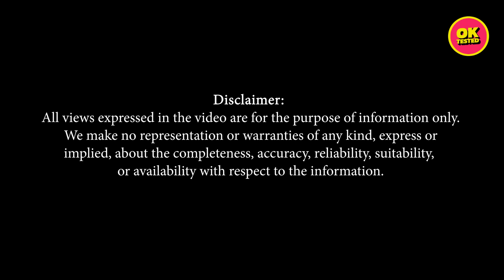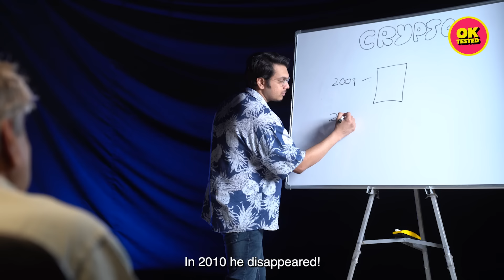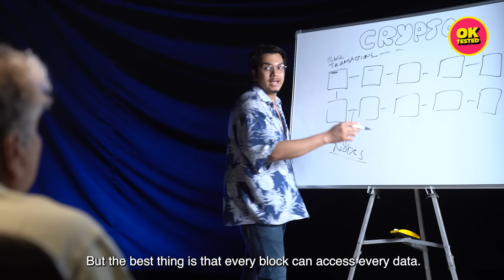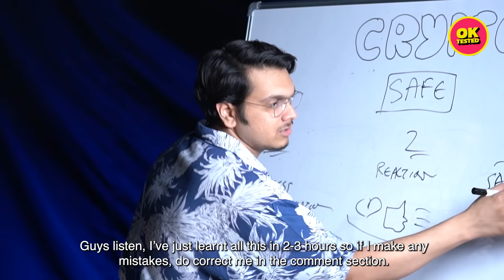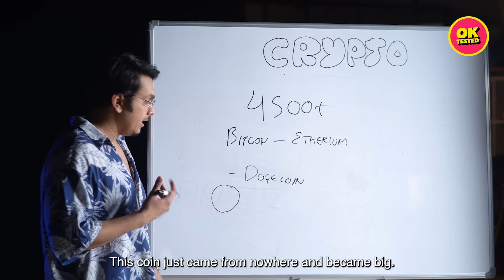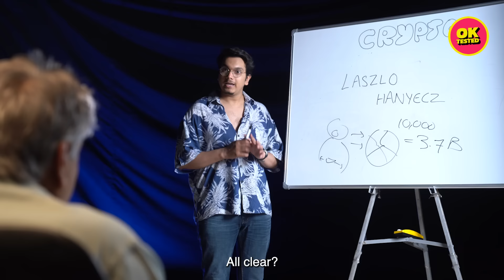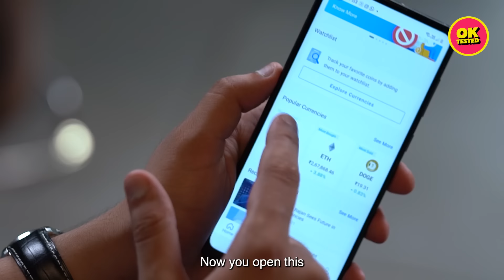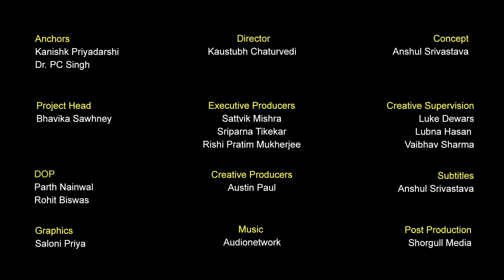I Tried Explaining Crypto To My Dad Ft. Kanishk | Ok Tested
What if trading in crypto was as easy as checking social media? Watch this video to find out and for all things crypto, visit CoinSwitch Kuber, India's largest Crypto trading app.